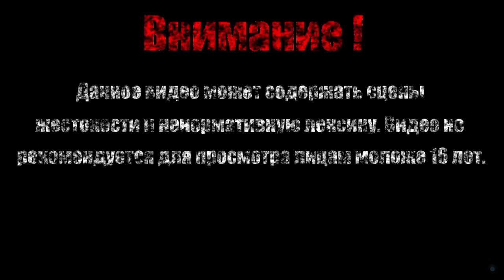КРЫСИНА【Dark Souls Remastered】#10